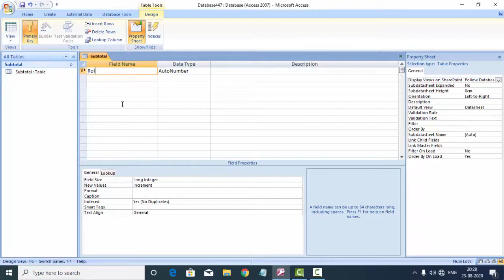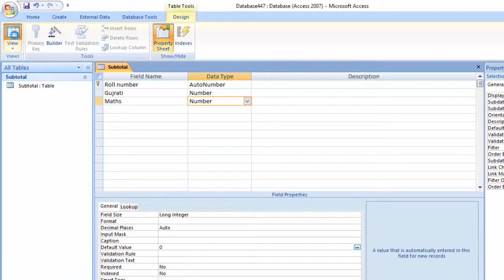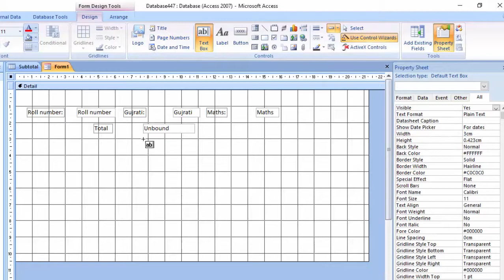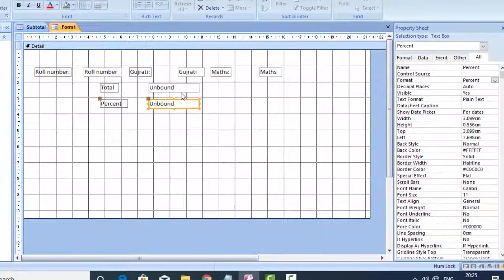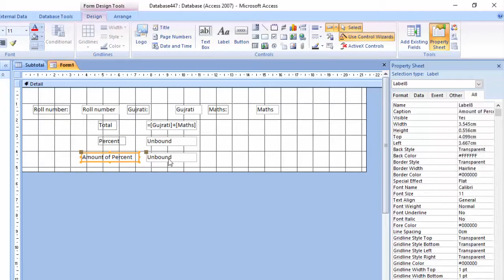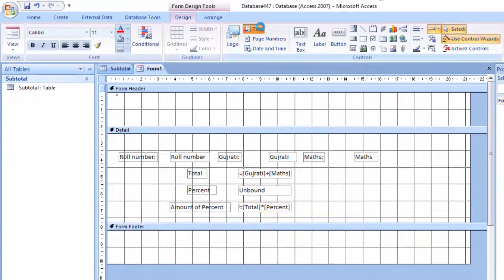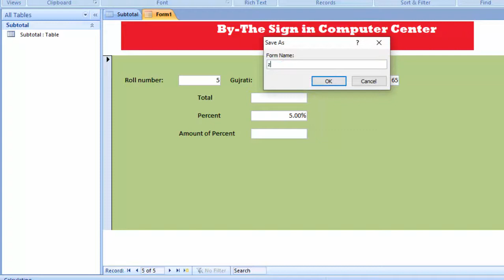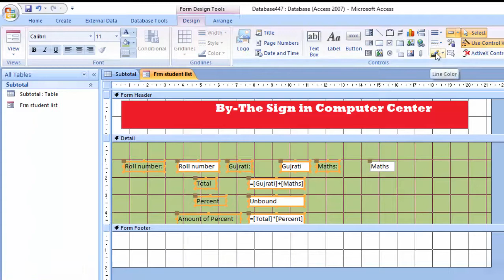How to calculate percent in form design in ms access in hindi and english